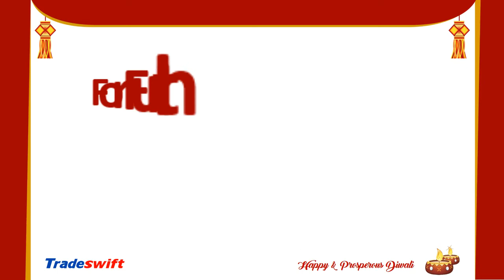Happy & Prosperous Diwali ! | Diwali Picks